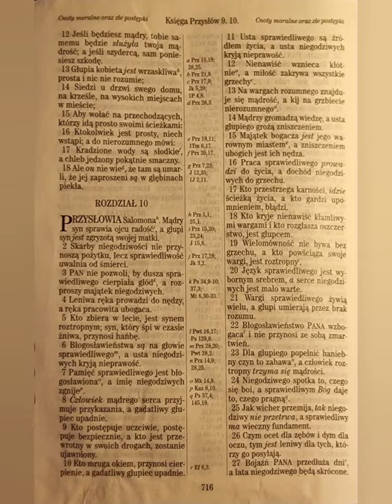Księga Przysłów 9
Prz 9

do ucha🦻 :
Listen to the most recent episode of my podcast: Księga Przysłów 9

do czytania 👀:
Mądrość zbudowała sobie dom i wyciosała siedem słupów;
Przysłów 9:1 UBG

do telewizora 📺 :

moje wnioski/najważniejsze wersety🤔 :